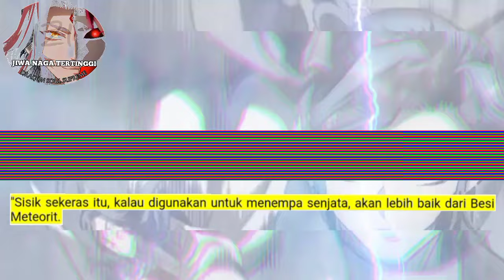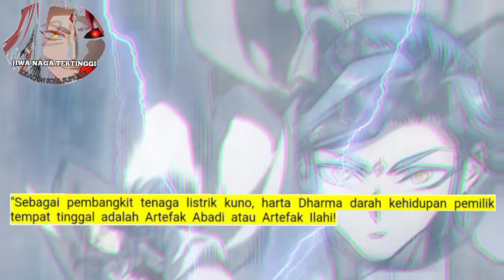Jiwa Naga Tertinggi season 121